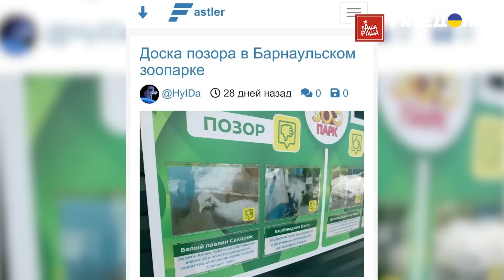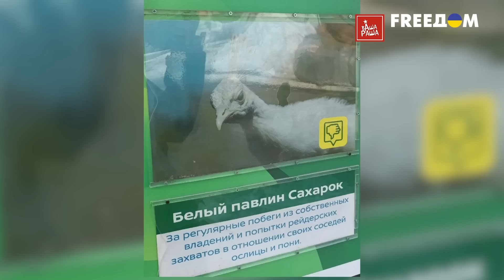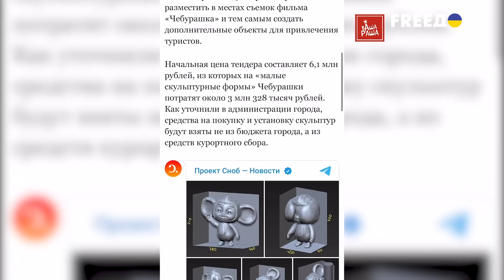Дома из мусора, "отжиг" в Бурятии и города крыс. Вести поребрика | ВашаРаша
UA - Умови життя у Росії залишають бажати кращого. Плюшкін з Іваново змайстрував будинок зі сміття. А в Ярославлі люди змушені жити з щурами. У цей час у Бурятії чиновники отожгли на повну і влаштували "негативні поліпшення" в селі. Новини з РФ дивіться у свіжому випуску програми "ВашаРаша".

RU - Условия жизни в России оставляют желать лучшего. Плюшкин из Иваново смастерил дом из мусора. А в Ярославле люди вынуждены жить с крысами. В это время в Бурятии чиновники отожгли по полной и устроили "отрицательные улучшения" в деревне. Новости из РФ смотрите в свежем выпуске программы "ВашаРаша".